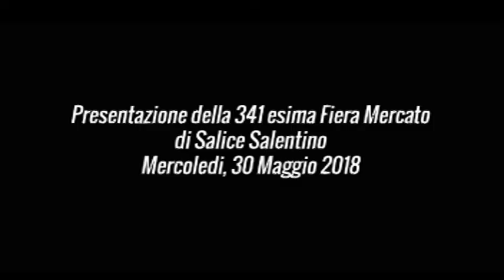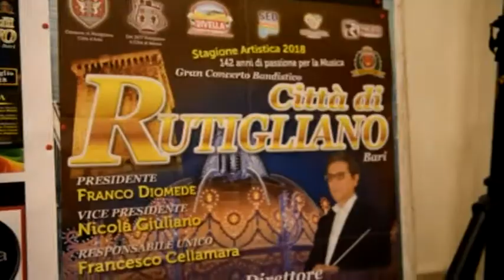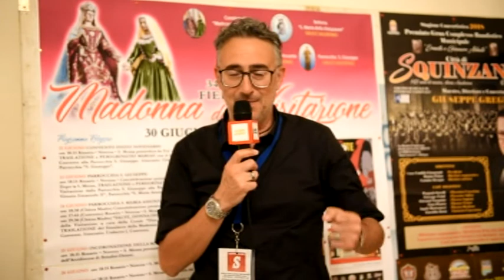Presentazione della 341esima Fiera Mercato di Salice Salentino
30 maggio 2018. Interviste: Pierluigi Pinto. Riprese e montaggio: Pierluigi Pinto. Tutti i diritti riservati. E' vietata la riproduzione anche parziale.